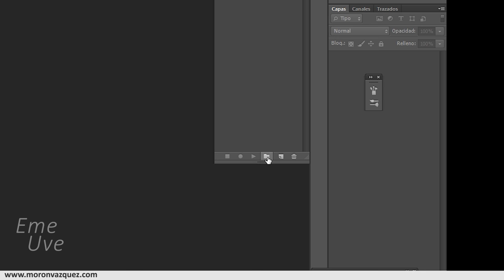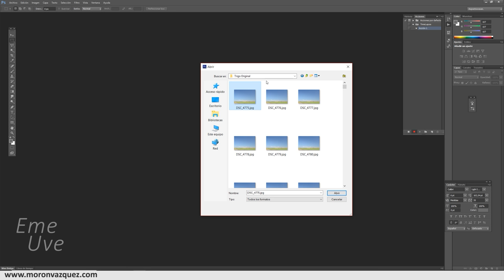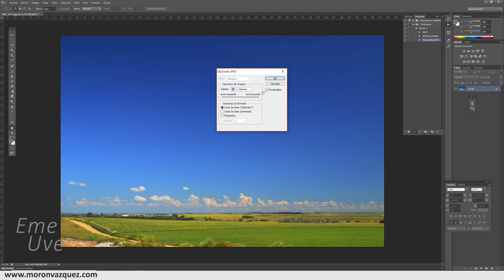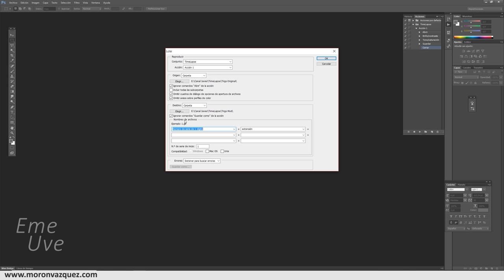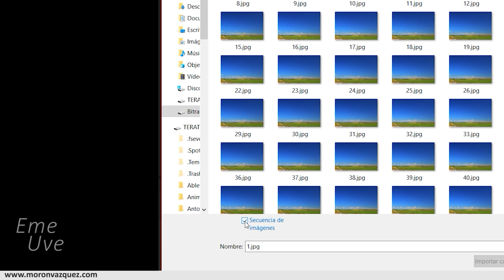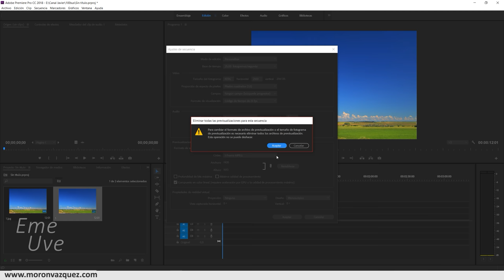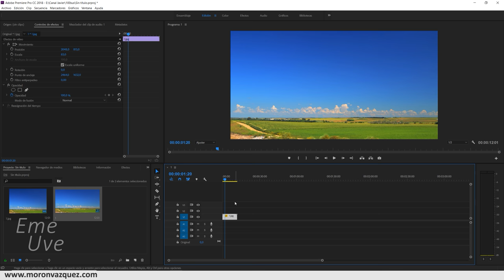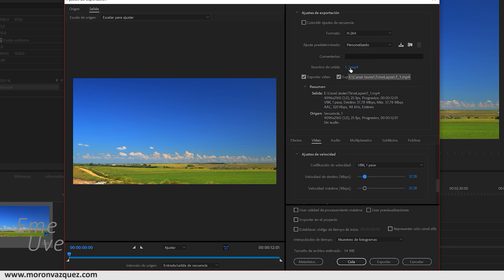Tutorial Time Lapse Español en 4K muy fácil y rápido con Premiere [Para principiantes]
En el vídeo de hoy aprenderemos a hacer un Time Lapse con Adobe Premiere y un poco de ayuda de Photoshop para conseguir el mejor resultado posible.
El tutorial es fácil y rápido, nada de líos o complicaciones, iremos a la base fundamental del montaje y aprenderemos a hacerlo de una manera rápida.

Espero os guste el vídeo, seguiré trabajando en tutoriales con éste y otros programas de diseño como por ejemplo Blender o After Effect.

Espero os guste y si es así,
aquí os dejo el enlace.